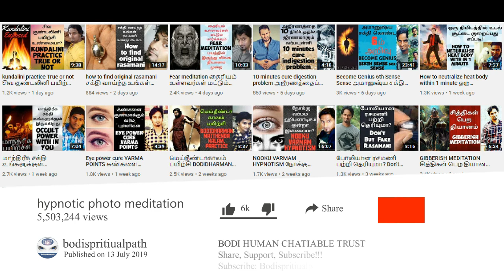முருகனின் நவபாஷாணம் அற்புதங்கள்